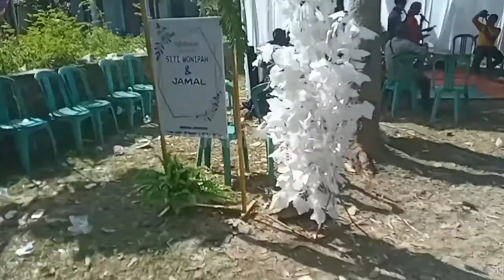NEKAT AMBIL JOB HAJATAN❗ INSTALASINYA PAKAI KABEL LISTRIK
NEKAT AMBIL JOB HAJATAN❗NSTALASINYA PAKAI KABEL LISTRIK

Oke Teman2 Pada Kesempatan Kali Ini seperti biasanya kalo ada orang hajatan Saya Mampir dan juga lihat2 sound system yang lagi live di acaranya sound ini beda dari yang lain lurr instalasinya ngeri!! pakai kabel listrik loh dari Power ke speaker nya tapi untuk Suaranya joss gandos tanpa kendala,  jangan lupa Klik Tombol Subscribe Nya lur 🙏.

NANGBIIS CHANNEL